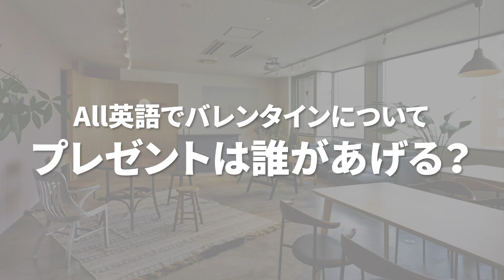【全て英語】アメリカの残酷なバレンタインデーを語りました。〔#125〕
【ネイティブ英会話】
ネイティブが英語でバレンタインを語りました。
これは切なすぎる。

■毎日動画でネイティブ英語を学べるInstagramアカウント!

■【日本最大級】留学コンサルティングStudyIn
↑オンラインでいつでも説明会に参加&資料請求できます

■LINEから留学相談できます
ID：@studyin